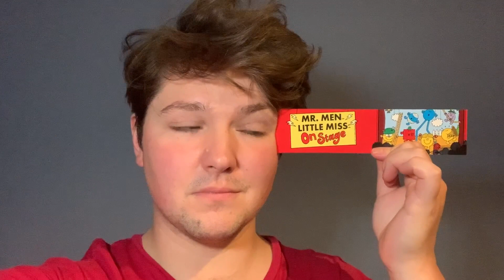Ghost Light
Last lines spoken in front of an audience by actors before the Covid-19 pandemic, repeated at home.

I put out a call on social media and every video I received (bar a couple which were onstage footage of staged productions) appears in this film.

There’s a little bit of swearing.

If you are able to, a donation would be hugely appreciated. Please mention ‘Ghost Light Video’ in the comment to your donation.

Edited by Jonathan Dryden Taylor, from an idea by Lucas Hare.

Jonathan Dryden Taylor/ Jason Cheater/ Lisa Hughes/ Adam Bond/ Emma Byrne/ Ben Elliott/ Alice Osmanski/ Emma Jay Thomas/ Christopher Dickins/ Tricia Kelly/ Trevor Cooper/ Lucas Hare/ David Kirkbride/ Matthew Darcy/ Lottie Walker/ Sue Wallace/ Darrell Brockis/ Helena Blackman/ Maria Coyne/ Nicole Reilly/ Jonathan Broadbent/ Chris Chambers/ Adam Dodd/ James Cooney/ Hayley Doherty/ Zoe Zelonky/ Isaac Forward/ Fra Fee/ Lennox Greaves/ Adam Sopp/ Jonathan Blakeley/ Thomas Jancis/ Rebecca Owen-Fisher/ Mikey Brett/ Rachel Hosker/ Jonathan Coote/ Bill Murphy/ Brede McDermott/ Paul Ansdell/ Tom Richardson/ Stephen Oswald/ Kieran Garland/ Simon Kane/ Steve Taylor/ Tom Sterling/ Gareth John Bale/ James Ellis/ Gregory A Smith/ Adrian Metcalfe/ Rufus Wright/ Keith Hill/ Bryony Tebbutt/ Gillene Butterfield/ Michael Matus/ Sandy Batchelor/ Robin Harvey Edwards/ Aaron Neil/ Maria Jones/ Katy Federman/ Lara Parmiani/ Richard Lounds